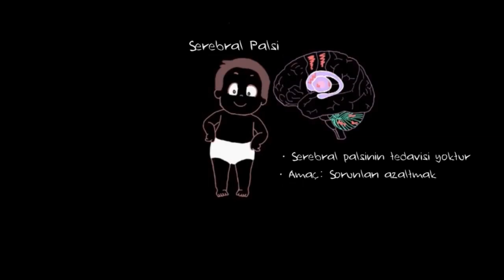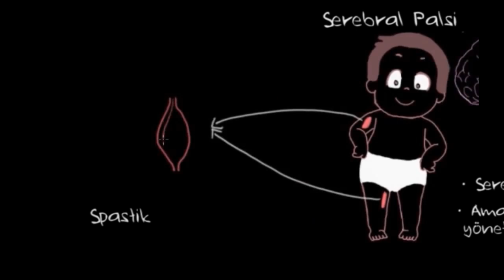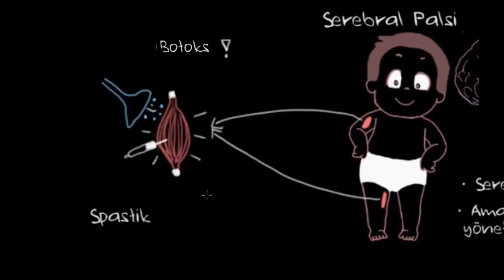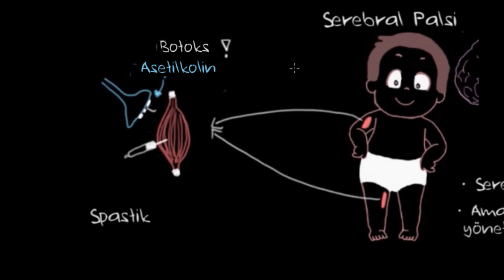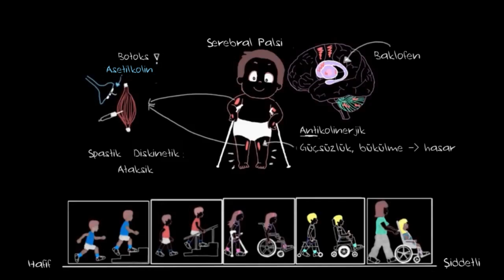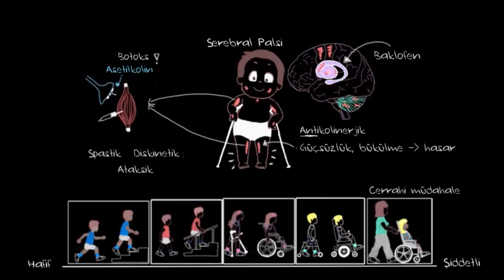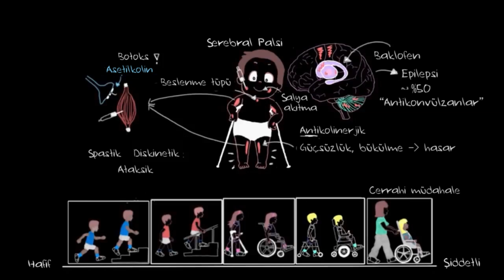Serebral Palsi (Beyin Felci) Nasıl Yönetilir? (Sağlık ve Tıp) (Psikoloji)